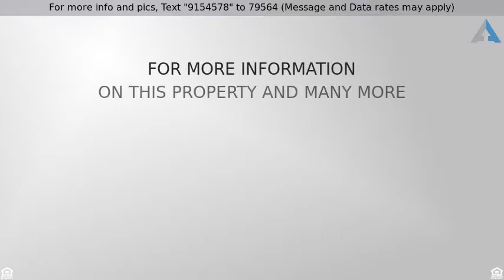Priced at $184,500 - 2551 Whetstone Ln, Myrtle Beach, SC 29579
Ranch, DETACHED - Myrtle Beach, SC

Privacy, seclusion and natural surroundings all right in the heart of Carolina Forest. This is a must see home. The open floor plan makes entertaining a breeze with plenty of room for all of your guests. The large breakfast bar can be used as the buffet or just a great conversation area while preparing meals. Just off the kitchen is a great dining nook so again open to the vaulted living area. The master bedroom is located at the rear of the home for quiet enjoyment. Large walk in closet gives you plenty of in home storage. The other two bedrooms are great for guests or family and are anchored by a guest bath. The two car attached garage offers plenty of storage and still have room for the cars. Now the great entertaining, a very large 150 Square Foot Screened porch overlooks the yard, pond and woods for some of the best privacy available in Carolina Forest. Don't miss the opportunity to see this beautiful home.